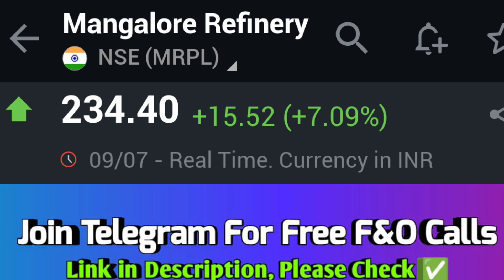mrpl share news, mrpl share analysis, mrpl share target, mrpl share price, mrpl share price target,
stock market live, mrpl share latest news, mrpl share news, mrpl share news today, mrpl share analysis, mrpl share latest news zee business,